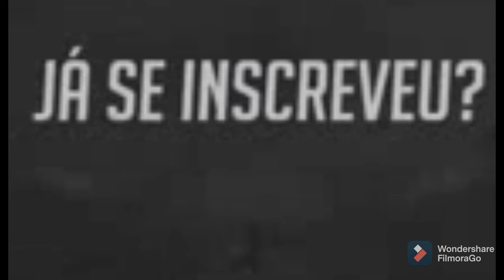ENSAIO BÁSICO ( MÚSICA DA BANDA SENTIMENTOS )